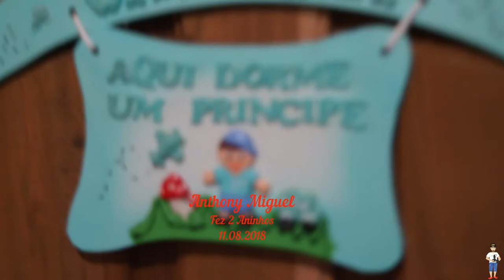Teaser Anthony Miguel Fez 2 Anos - Juliano Gafanhoto Fotografia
Stúdio JG Fotografia - Marta Rodrigues Avelino Lopes PI